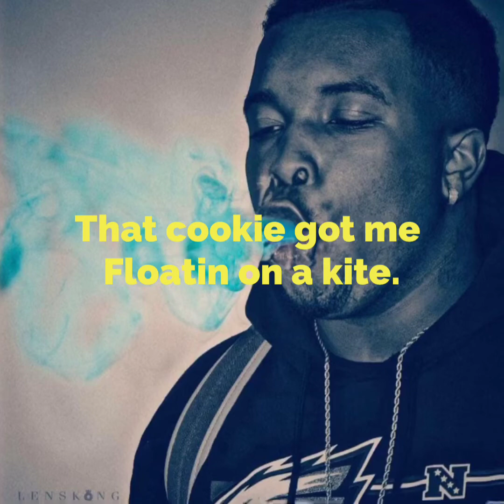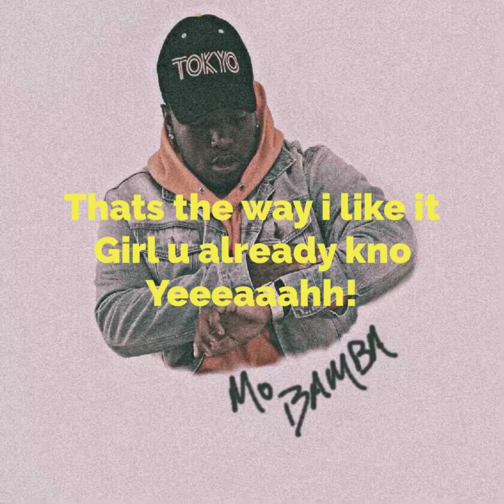Easyy Moneyy Gang - Party (Album Cut) LyricsByMrKoppafield…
Party party
All night